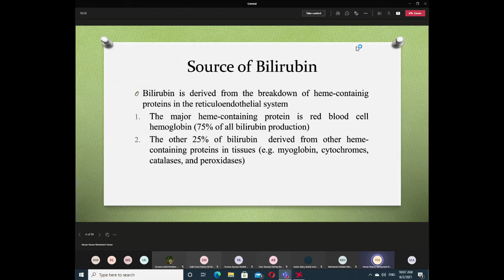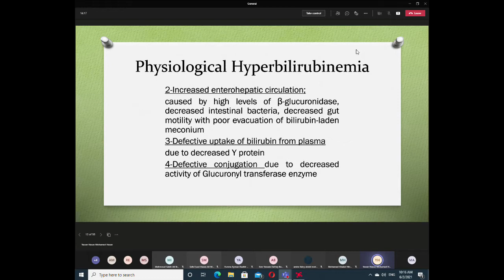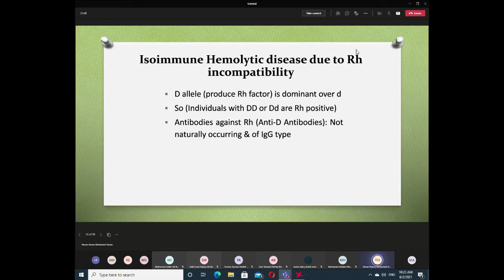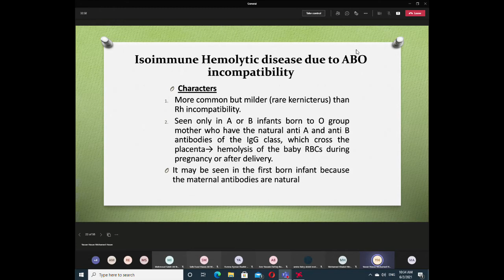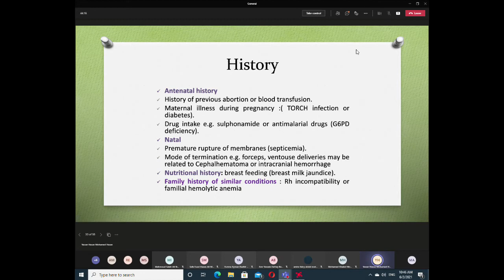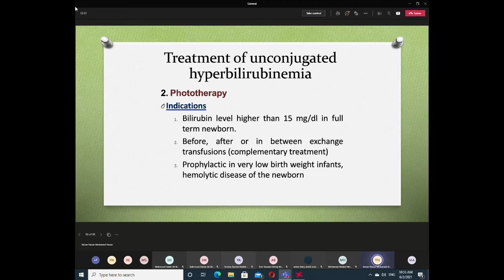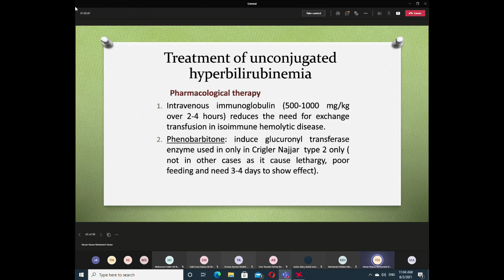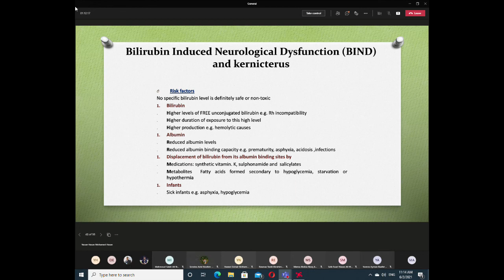Neonatal hyperbilirubinemia page 180